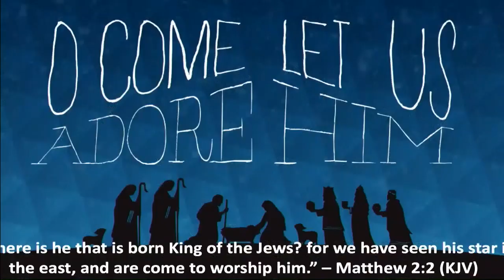Midlands Christmas Concert 2018: GESÙ BAMBINO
Christmas Concert and Orchestration performed on the 23rd of December 2018, by the Combined Midlands Choir of the Apostolic Faith Mission, UK at our Manchester branch.